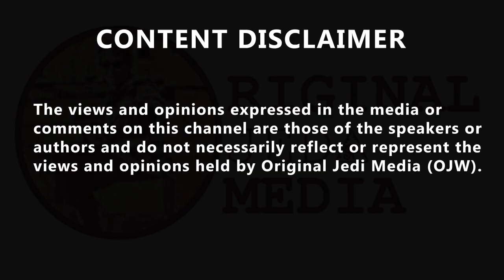James O'Brien exposes the 'national embarrassment' of newspapers hating Sussex's pt.2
James O'Brien exposes the 'national embarrassment' of newspapers hating Sussex's pt.2 In this James describes the level of anger expressed towards the couple by callers earlier in the day as “absolutely ridiculous”, adding that the newspapers themselves feel “stupid” for what they are doing. James added that when the royal couple did not immediately release pictures of their newborns, it was an example of their decision not to “dance to the newspapers’ tune”. “How many times in your life have you let the bullies tell you what to think about the people that they were bullying who stood up to them?” he challenged. “You’ve decided that the bullies’ version of events is the one that’s true”, he said, jabbing at those who have “joined the bullies” by standing in agreement with negative media coverage against Harry and Meghan. “My goodness me it's a national embarrassment” he said, before reading out headlines on the trailers. “Let me make it absolutely crystal clear”, James said, leaning closer to his microphone. “It is palpably ridiculous for an organ to claim that it wants people to receive less attention, while giving them more attention than they currently give to anybody else on the planet”, he said firmly. “How utterly crackers it is to say that these people are doing something you disapprove of, but here’s eight pages of coverage!" James continued. “Eight pages without mentioning the rail strike, without mentioning the food supply threat, without mentioning GPs, without mentioning the NHS”, he added, listing other pressing issues of national concern. James went on: “Why do they keep writing about these people that they hold in such low regard? Why don't they just ignore them?" “If they ignored them, you wouldn’t hate them. If they reported them fairly, you wouldn't hate them. The business model is to make you hate them”, he said.